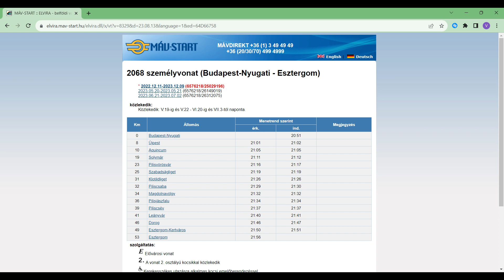MSTS OPEN RAILS The Line Nr 2 Budapest Nyugati - Esztergom